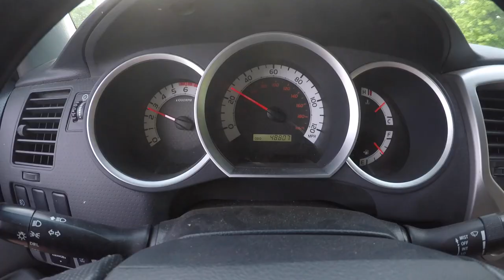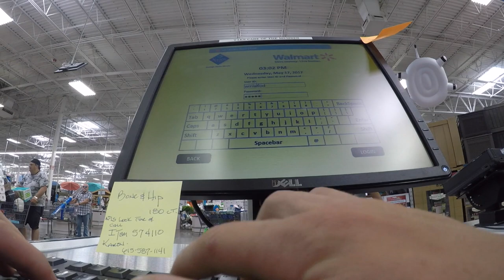ANOTHER DAY IN THE LIFE OF A CART PUSHER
just another more in depth day in the life of a cart pusher. like and sub!              MUSIC